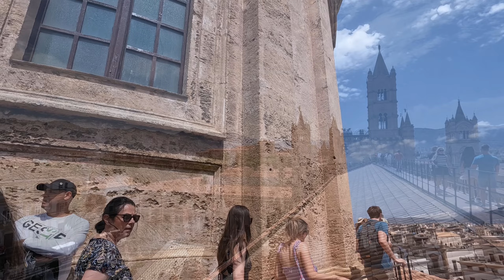2024/06/02-2 Sicily: Palermo - Duomo di Palermo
Duomo di Palermo(Palermo Cathedral) is the cathedral church of the Roman Catholic Archdiocese of Palermo, located in Palermo, Sicily, southern Italy. It is dedicated to the Assumption of the Virgin Mary. As an architectural complex, it is characterized by the presence of different styles, due to a long history of additions, alterations and restorations, the last of which occurred in the 18th century.
The church was erected in 1185 by Walter Ophamil, the Norman archbishop of Palermo and King William II's minister, on the area of an earlier Byzantine basilica. By all accounts this earlier church was founded by Pope Gregory I and was later turned into a mosque by the Arabs after their conquest of the city in the 9th century. Ophamil is buried in a sarcophagus in the church's crypt. The medieval edifice had a basilica plan with three apses.
The upper orders of the corner towers were built between the 14th and the 15th centuries, while in the early Renaissance period the southern porch was added. The present neoclassical appearance dates from the work carried out over the two decades 1781 to 1801, supervised by Ferdinando Fuga and Giuseppe Venanzio Marvuglia. During this period the great retable by Gagini, decorated with statues, friezes and reliefs, was destroyed and the sculptures moved to different parts of the basilica. Also by Fuga are the great dome emerging from the main body of the building, and the smaller domes covering the aisles' ceilings.
The western entrance is on the current Via Matteo Bonello, and has the appearance set in the 14th and 15th centuries. It is flanked by two towers and has a Gothic portal surmounted by a niche with a precious 15th-century Madonna. Two lintelled ogival arcades, stepping over the street, connect the western façade to the bell tower, which is annexed to the Archbishops Palace (now Museo Diocesano). This has a squared appearance adorned in the upper part by a fine crown of smaller belfries and small arcades.
The south side has outstretching turrets and a wide portico (the current main entrance) in Gothic-Catalan style, with three arcades, erected around 1465 and opening to the square. The first column on the left belonged to the original basilica and the subsequent mosque, as evidenced by the Qur'an verse carved on it. The carved portal of this entrance was executed between 1426 and 1430 by Antonio Gambara, while the magnificent wooden leaves are by Francesco Miranda (1432). The mosaic portraying the Madonna is from the 13th century, while the two monuments on the walls, works of the early 18th century, represent the Bourbon king Charles III and Victor Amadeus II of Sardinia, both of whom were crowned here (the latter with his first wife, Anne Marie d'Orléans, in December 1713).
The area of the apse, enclosed by the turrets and grandly decorated on the external walls, is part of the original 12th-century building, while the more modern part of the church is the left side, which has an early 16th-century portal by Antonello Gagini. The South-Western façade, looking at the Archbishop Palace, dates from the 14th to 15th centuries.
The sarcophagus of Emperor Frederick II of Hohenstaufen.
The interior has a Latin cross plan, with a nave and two aisles divided by pilasters. In the first two chapels of the right aisle are the tomb of emperors and royal figures moved here in the 18th century from their original sites (mostly from the basilica itself). Here are the remains of Emperor Henry VI, his son Frederick II, as well as those of Peter II of Sicily. A Roman sarcophagus is the tomb of Constance of Aragon, Frederick's wife. Under the mosaic baldachins are the tombs of Roger II, the first King of Sicily, and his daughter Constance.
The Sacrament chapel, at the end of the left aisles, is decorated with precious stones and lapislazuli. To the right, in the presbytery, is the chapel of Saint Rosalia, patron of Palermo, closed by a richly ornamental bronze gate, with relics and a 17th-century silver urn which is object of particular devotion.
The 1466 Gothic-Catalan style wooden choir and the marble remains of the Gagini's retable (removed during the 18th-century alterations) are also precious, as well as a marble statue of the Madonna with Child by Francesco Laurana and pupils (1469[1]), a 13th-century polychrome Crucifix by Manfredi Chiaramonte, the holy water stoup on the fourth pilaster (by Domenico Gagini) and the Madonna della Scala by Antonello Gagini, on the high altar of the new sacristy. The Relics Chapel contains the relics of St. Christina, St. Ninfa, St. Cosma, St. Agatha and St. Mamilianus, first patron of Palermo.
The crypt - People buried here include archbishops Walter Ophamil, the church's founder, and Giovanni Paternò, patron of Antonello Gagini who sculpted the image on his tomb.
The Cathedral Treasury contains goblets, vestments, monstrances, a 14th-century breviary and the famous Crown of Constance of Sicily, a golden tiara found in her tomb in 1491.